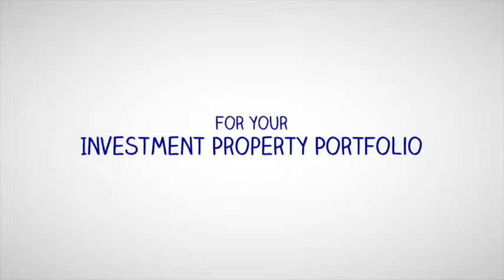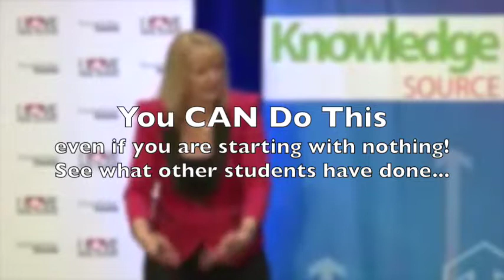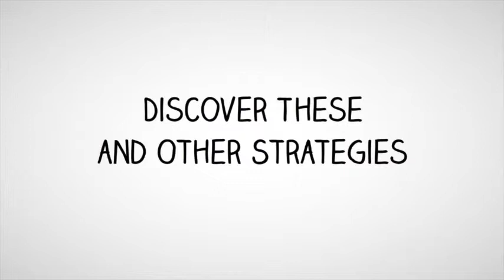This is how you can replace your income with real estate.com.au rental investment properties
If you are searching for real estate.com. au rental investment properties you will come across really varied styles of property in each state. Temperature, sentiment and environment play a big part in what sort of investment properties investors can purchase in each Australian State.

Stat's show that around 6 % of the population consider themselves to be "Property Investors" but of that 6 % just around 4 % of these "home investors" own more than 1 investment property.

Since for many people it takes the income from around 3-6 properties to replace the average earnings we can conclude that just around 0.07 of the Australian populace really buy realty effectively.

The rest of the population who possess investment properties have doinged this improperly and have actually limited their borrowing and therefore their investment capacity.

Dymphna Boholt is Australia's opened home investment planner and provides a regular online instructional webinar to assist people invest the right way.
Individuals can likewise download a totally free copy of her book
"How I went from practically no to $3.5 Million Portfolio In just 18 months".